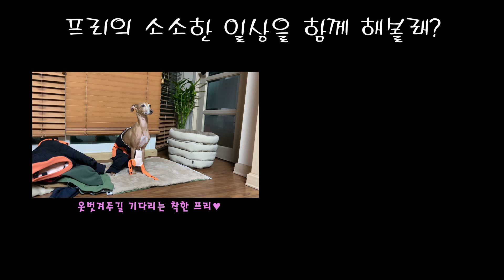우리집 강아지 월동 준비☃️(강아지패션 : 겨울코디&꿀템) - 이탈리안 그레이하운드(Italian greyhound),먼치킨 숏레그 (Munchkin Short leg)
사랑스러운 이탈리안 그레이하운드 댕댕이 프리와 귀여운 먼치킨 숏레그 핀의 소소한 일상입니다.

★프리 : 이탈리안 그레이하운드, 화운, 2015년3월생 여자아이
★핀 : 먼치킨 숏레그, 그레이, 2020년6월생 남자아이

It's a lovely Italian Greyhound!! free and cute munchkin pin's daily life

-Free: Italian Greyhound,Brown,She was born in March 2015
-Pin: Munchkin short leg,Gray,He was born in June 2020